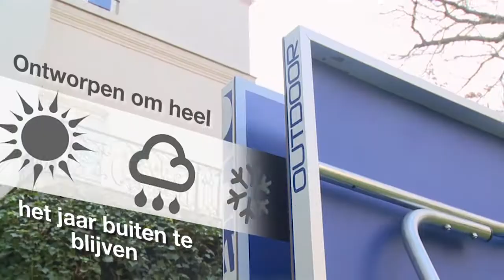Cornilleau tafeltennistafel Sport One outdoor